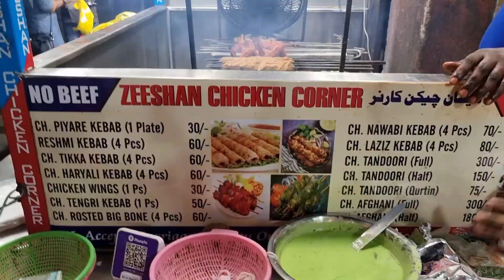Oxygen er khub i dorkar chilo - Day with Ousumi